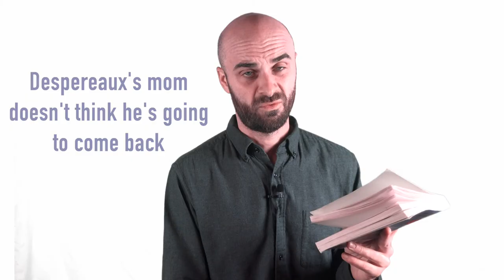The Tale of Despereaux Read Aloud - Chapter 12: Adieu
Join Mr. Grossi as he reads Kate DiCamillo’s classic "The Tale of Despereaux.” (If you need a copy, grab one here from your local library The Tale of Despereaux is a story about a mouse who isn’t like the other mice, and the adventure he goes on because he doesn’t seem to fit in. It will make you laugh and gasp and maybe even cry (Mr. Grossi always used to cry when he would read this in his classroom), and hopefully will leave you understanding how important stories can be.

📚 MORE READ ALOUDS WITH MR. GROSSI 📚

👨‍🏫 ABOUT MR. GROSSI 👨‍🏫
I've taught in PreK-2nd grade classrooms in South Korea, China and New Jersey before moving to Los Angeles in 2016 to pursue a career in the entertainment industry. Shortly after arriving, I began substitute teaching in Burbank where I would bring my worn and trusty copy of Despereaux with me from class to class, reading a chapter or two each time I taught. The kids always loved it, and I quickly became known as the sub who read that mouse book with the funny voices. A librarian once told me said she always knew when I had been at her school because the next day she'd get flooded with requests for the book, which made me smile.

When Covid-19 shut down the district, I decided to start recording chapters for the classes I had been with who hadn't yet finished the book, and any other teacher or parent who needs resources for distance learning. Since uploading the first video, it's been shared widely and it's been amazing to get messages from students and families all over the world enjoying my crazy voices and asking for more books.

I try to keep my videos' production value as simple as possible on purpose - the less music and distractions they have, the more readers are able to focus on the story and let their imagination run free. If you have a suggestion for a new book for me to read, please leave it in the comments and I'll add it to the list!